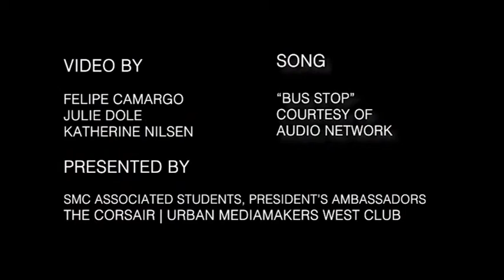Get ready for SMC homecoming 2018!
Homecoming 2018 has finally arrived. You’ve been anticipating a great home football game against Allan Hancock (kickoff at 4pm), free food and great giveaways.

But guess what! We have another surprise for you. SMC Alum and Lead Vocalist and Guitarist of the hit band Weezer, Rivers Cuomo, will be performing the band’s cover of “Africa” by Toto at halftime.

Edited & Produced by:
Julie Dole, The Corsair
Media 48

Corsair Multimedia